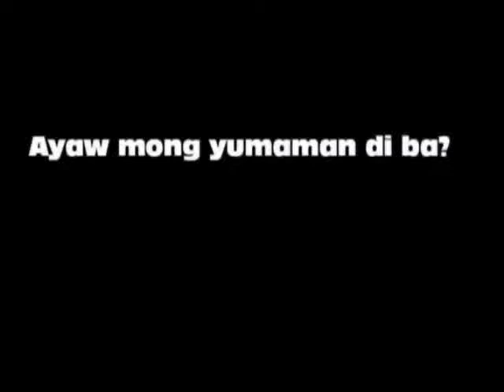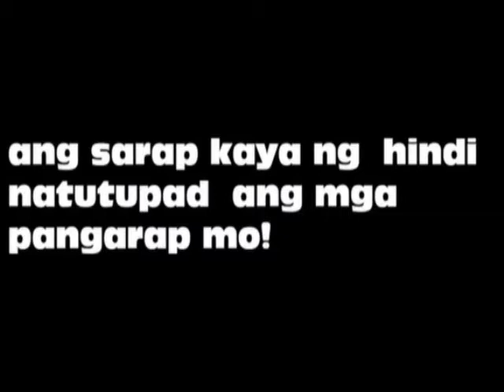Kung Ayaw Mong Yumaman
Sila rin siguro hindi nila inaasahang yayaman sila sa halagang P3988 na puhunan lamang. Pero naniwala sila sa produkto, pinaalam sa maraming tao, nag-share, nag-present, nagpursigi, at ngayon ito na ang binalik ng paghihirap nila. Kung sa tingin nyo kaya nyong gawin ang ginawa nila (na kaya rin ng kahit high school undergraduate) alamin na kung paano sumali sa Vmobile. Sali na sa Team Titans.